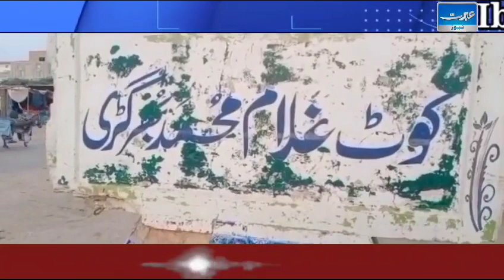ڪوٽ غلام محمد پبلڪ پارڪ تباھ حالي جو شڪار.اڪبر علي راجپوت عبرت نيوز ڪوٽ غلام محمد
ڪوٽ غلام محمد پبلڪ پارڪ تباھ حالي جو شڪار.
اڪبر علي راجپوت
عبرت نيوز
ڪوٽ غلام محمد